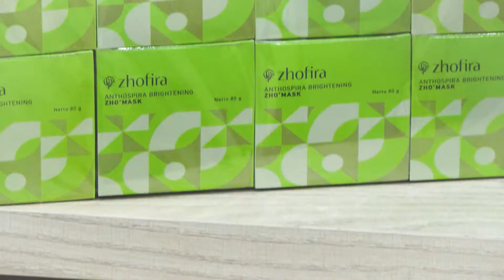Cerita Pengusaha - Putri Melati (Owner Zhofira)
Selamat Hari Kartini!

Karena perempuan juga punya hak yang sama untuk berkarya dan menebarkan manfaat, termasuk jika teman-teman ingin berkarya sebagai pengusaha.

Seperti Putri Melati (@putrimelatii), salah satu teman pengusaha kita yang membangun bisnisnya (@Zhofira_) sambil menjadi Ibu Rumah Tangga.

Kata siapa Ibu Rumah Tangga tidak bisa berkarya dari rumah?

Simak cerita lengkapnya di video atas, yuk!

Adakah di sini kawan-kawan perempuan yang ingin atau sedang menjalkan bisnis?

Sharing pengalaman di kolom komentar, yuk!